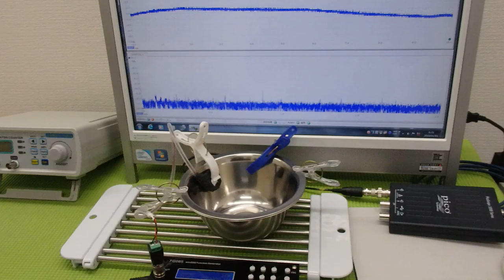メガヘルツの超音波発振制御プローブを利用した実験動画 ultrasonic-labo